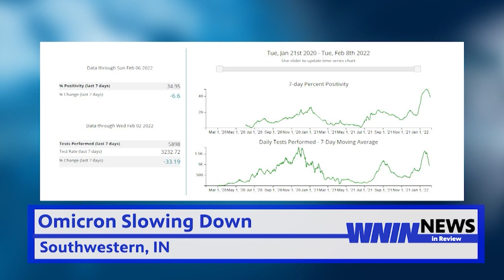News In Review: 02/10/22